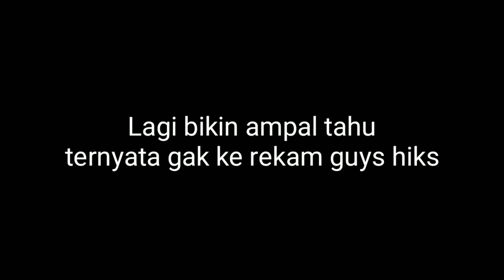kegiatan selama di Rumahaja | Kamar kost ~ Amie Jja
Hi guys

Video kali ini kita 24 jam di Rumah aja/ kost.
kira kira ngapain aja ya di kamar kost,,,,

Dari waras sampai.

Terima kasih
Yang sudah menonton

Salam by Amie Jja